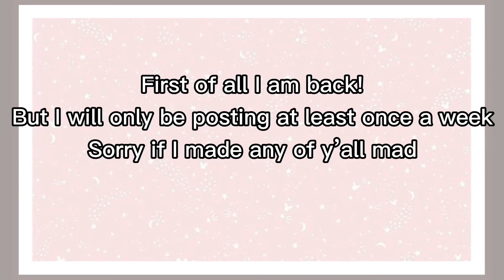I’m back plus some updates!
Here are some things about me that you didn’t know and the credits ofc!

My fav color:Pink and Blue

Harry potters fan thanks to my friend!

I am a hufflepuff!

I will be doing bloxburg,adopt me,and more games!
Credits!!

Song: SahdSoul

Thumbnail:by me!